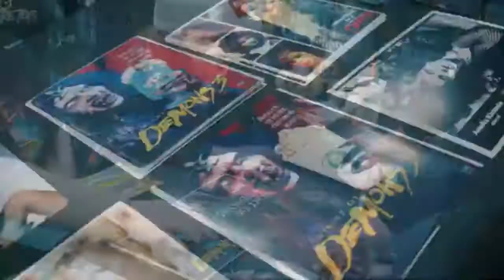Freaky (2020) Review by THN News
JimJam Reviews Freaky Starring Vince Vaughn & Kathryn Newton

Buy Freaky on Amazon